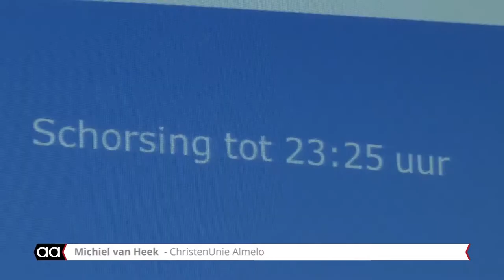Binnenstadsplan Almelo aangenomen door raad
De gemeenteraad van Almelo heeft dinsdagnacht ingestemd met het binnenstadsplan. Het collegevoorstel met met 33 tegen 1 stemmen aangenomen. De gemeente gaat samen met investeerder Urban Interest en woningstichting Beter Wonen voor ruim 30 miljoen euro de Galerij, Havenpassage en panden rond het Marktplein verbouwen. Een provinciale bijdrage van 3,1 miljoen euro is nu gegarandeerd, omdat het voorstel voor 1 maart is aangenomen. Wel moet de schop dit jaar de grond in.

raadslid Michiel van Heek (CU) voorafgaand aan de stemming over hun amendement en wethouder Claudio Bruggink (D66) na afloop van de raadsvergadering.